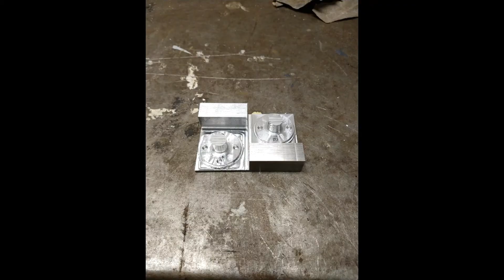Diy Corner Table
Corner Table